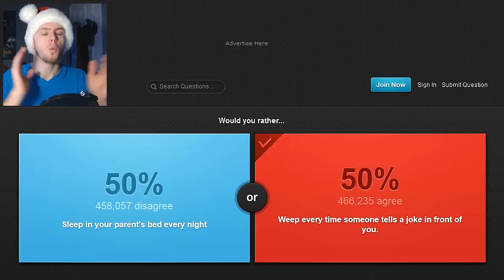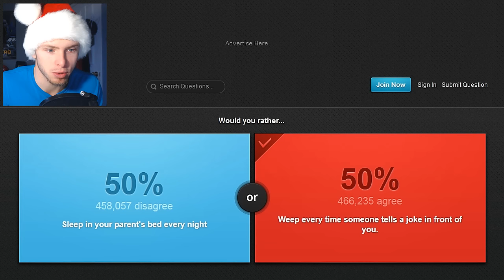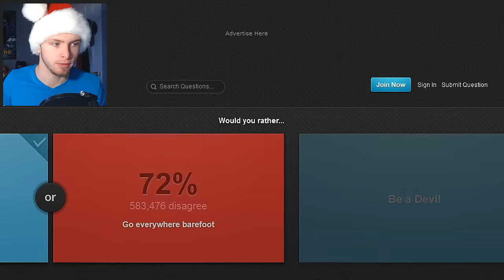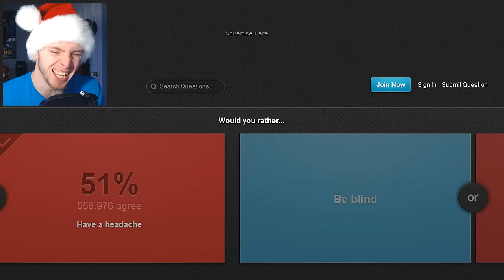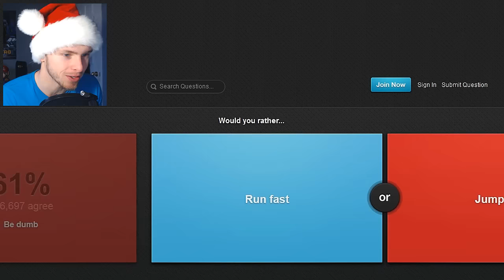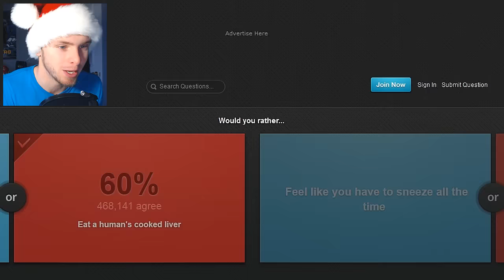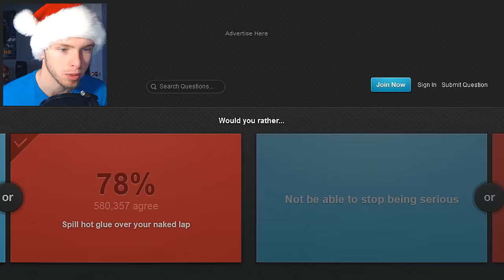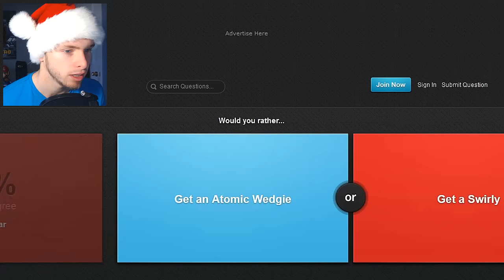BATTLE OF THE STUPID | Would You Rather #1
Had a lot of fun playing Would You Rather and hope that you all enjoy it because I want to play it again :P THUMBS UP 25 likes and I will!

SOMETIMES WEEKENDS AROUND 10AM - 12PM EST

Be sure to check out my various social media accounts so I can keep in touch with you guys! :)

Thanks for all the support my fellow YouTubers! -VaporTheGamer